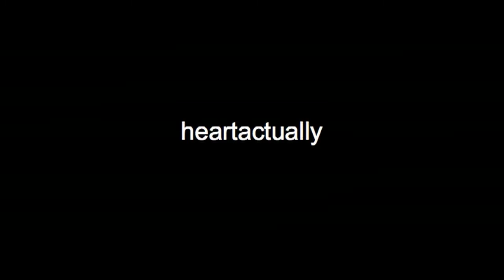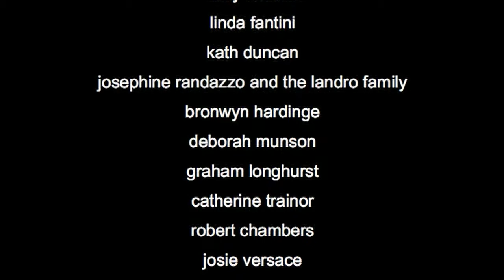Carnevale Comes to Perth with heART!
Carnevale snuck its way into Perth on Valentine's Day and Viva Photography was there to capture this celebration of Beauty Romance & Sensuality.

The inaugural heARTactually Charity Gala was held to raise funds for the heart disease research, education and prevention program run by the Heart Foundation. heartactually also broke new ground as a pioneer running the world's first ever online crowd funding art competition - "heartactually".

Oh what a night it was with the QV1 Upper Plaza turned into a spectacular romantic boulevard by the creative genius of WED on Beaufort. Lit up by Megavision the evening kicked off with an Australian Fashionistas parade featuring ranges from Morrison, Mar Rio, Mauricio Alpizar and Betty Tran.

Villamar models mingled with calendar Firies in a scintillating display of sensual elegance. Jean Kittson adorned with a sparkling Hearts on Fire Diamond Necklace from Smales sparkling display introduced this unique event. The right Honorable Lord Mayor Lisa Scaffidi opened the event and guests enjoyed performances of romantic originals by the sultry Jen de Ness and a heart racing "Cher-lesque" performances by Ruby Delure, Coco Poppins and Perth's ever-talented Jaye Yates. Perth's hidden talents the Spooky Men of the West brought the entertainment through to Superior Sounds DJ Ray Mangano's dance party. Courtesy of fresh produce supplied by Tony Galati's Spudshed, the guests enjoyed tantalizing tastes from Versace Catering as real Roman pizza was being hand-made and served and Jerry the King of Oysters did his best to break the world speed record for shucking delicious oysters. Thirst satiating Matsos brews and exquisite Swanbrook wines flowed freely as guests wondered amongst the visual feast and intimate insight into art. Italian gelato from Modo, wild raw vegan treats and delightful cup cakes provided by now Perth local Louise Pillidge (Blake Garvey's beautiful beau) were relished by the guests who needed a boost to get dancing with the parading Yanique Samba Dancers. Perth's reality and sporting stars - Dr Sally & Tyson, Louise & Blake Garvey, Carole & Russell, Carmelo Pizzino were seen to mix and take photos with Damien Martin, Greg Hire, Michael Walters and other VIP's from the Heart Foundation on this wonderful and spectacular night. Stay tuned for more pics and vids as well as a host of post competitions supporting the Heart Foundation, talented Australian Artists and our wonderful event sponsors like LA Skin who provided sensation prizes for our cheeky black box Valentine surprises. Special mention to the big breakfast crew at Red FM...

ACW Distributors
Adelaide Casino
Art Exposure
Auto Classic
Baker's Delight
Bendon Lingerie
Betty Tran
Borrello Cheese
Boucla Café
C&M Landro Structural
Central Institute of Technology
Concept Enigma
Creative Crystals
Crown Casino Melbourne
Dellas Group
Devoted Boutique
Enigma Elite
Exclusive The Gallery
Genesis Fitness
Mar Rio
Jen de Ness
Jooj
Juuce
Sarah Landro
L’Oreal
Karavol
Kiss Chasey Wedding Flowers
McKay Drilling
Judith Brooks Artist
Malt Supper Club
Mauricio Alpizar
Morrison
Nutrimetics
Jerry Fraser King of Oysters
Pierotts Hair Studios
Princi Butchers
Raymonds Hair Design
Rent WA
Rejuva
Santo Casilli CPA
Social Boost Online
The Dating Boutique
The Spooky Men of the West
Villamar
WET World Environmental Technologies
Wild Raw
Yanique Dance Fusion

wendy mathews
alba cinquini
judy la monde
judy brooks
the right honorable lisa scaffidi
la famiglia matteucci
kristen & anabela de florenca
lela d’agostino
tracy chester
linda fantini
kath duncan
josephine randazzo and the landro family
bronwyn hardinge
deborah munson
graham longhurst
catherine trainor
robert chambers
josie versace
sam marsiglia
peter rasano
rina tomeo
silvana golisano
amelia bruske
monica falvey
stefan & alex versace
launcelot ronzan
joceyn campbell
joy matta
maria & peter ferritto
lisa phang
jacinta ebsworth
mick versace

blake garvey
louise pillidge
dr sally yamamoto
tyson smith
carole & russell bramston
carmelo pizzino
damien martin
greg hire
michael walters
terry dunlea
brodie holmes
mark friend

all the entrants to the heartactually competition and our volunteers